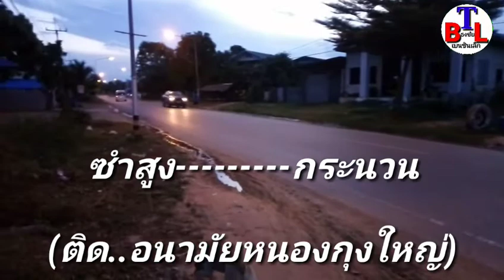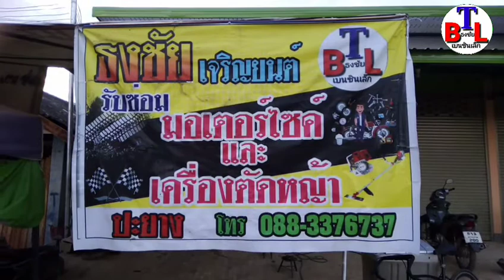ร้านธงชัยเจริญยนต์​ 088-3376737​ช่างน้อย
ติดต่อร้านได้ที่เบอร์​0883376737​ช่างน้อย